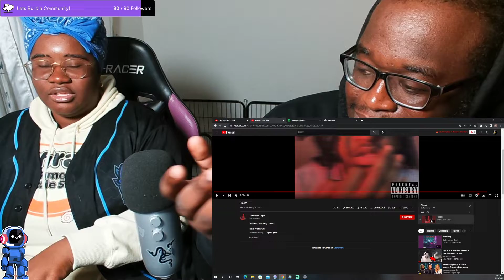Reacting to new Artist: Outflow Vrse - Topic 🔥 or 😒?!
Join the BBGang Community!

Check out Outflow Vrse - Topic on many different platforms!